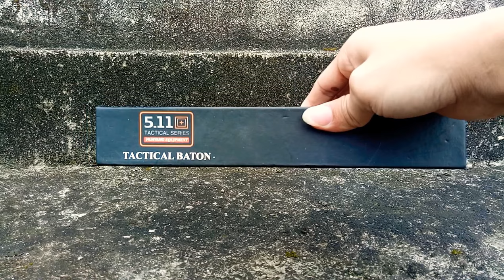Gậy baton | gậy 3 khúc mua trên lazada | cấu tạo và lắp ráp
Gập baton hay còn gọi là gậy 3 khúc là một dụng cụ rất cần thiết đối với hầu hết mọi người.

Bạn là người thường xuyên đi về khuya rất cần 1 vũ khí tự vệ.

Bạn phải canh gác công trường, công việc có tính chất phải đối mặt với nhiều sự nguy hiểm.

Trong nhà, bạn nên để đầu gường một dụng cụ tự vệ như thế này.

Nói chung ở đâu cũng rất cần một dụng cụ bảo vệ bạn nhỏ gọn và hữu ích như thế này.

LƯU Ý: Bạn không nên mang theo cây 3 khúc trong cốp xe máy vì có thể bị phạt.

LƯU Ý: Không sử dụng vào việc đánh nhau (sẽ bị phạt nặng), chỉ dùng dụng cụ tự vệ khi cần thiết.
Vậy cấu tạo và lắp ráp gậy baton như thế nào, các bạn cùng theo dõi video này nhé !!